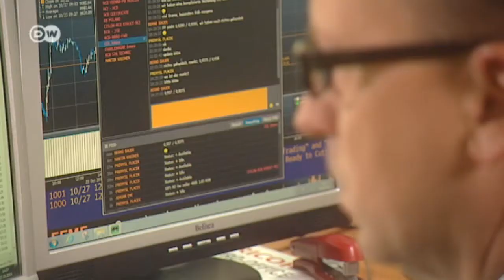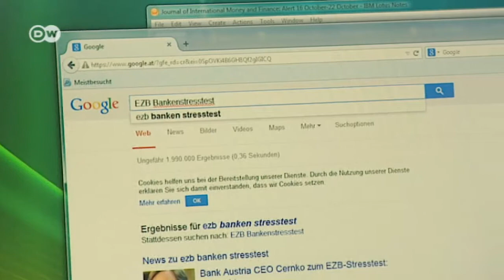Disenchanted - Bad marks for Austrian banks | Made in Germany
It's no surprise that banks from Italy, Greece and Portugal are among those that failed the stress test. But a bank from Austria?  Financial experts fear the image of Austrian banks could take a bruising. Suddenly being put on a level with those in southern European countries in crisis gnaws at their self-confidence.
 Report by Claudia Laszczak.